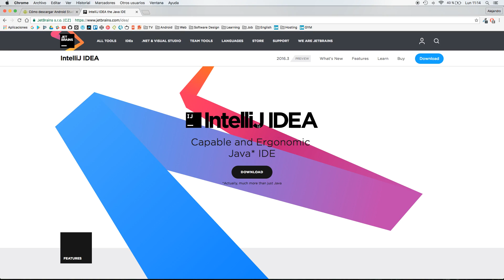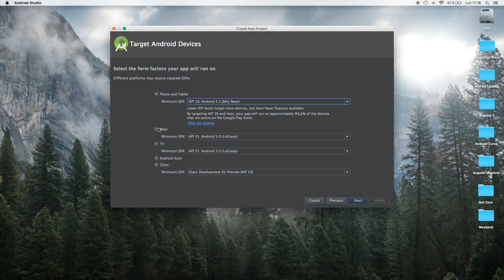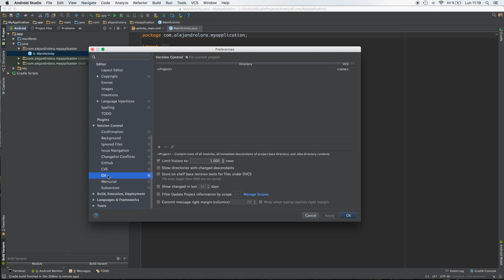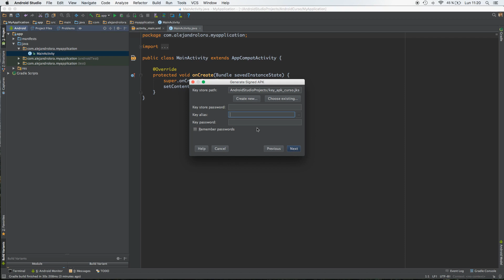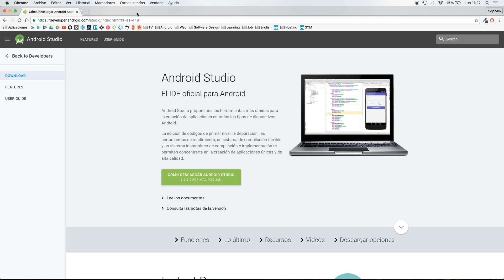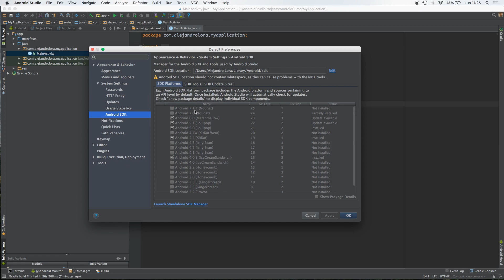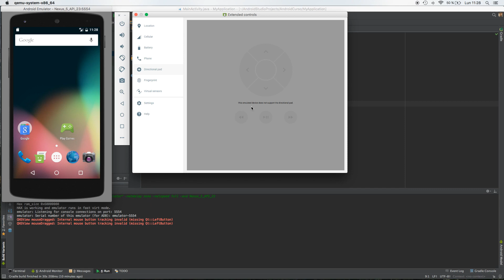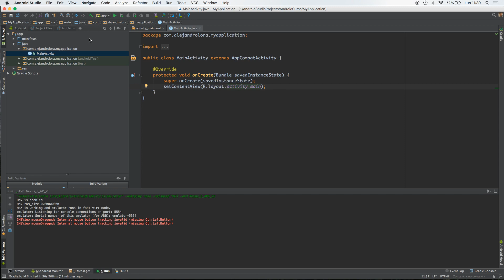Curso de Programación de Android 024 Entorno de desarrollo integrado Android Studio